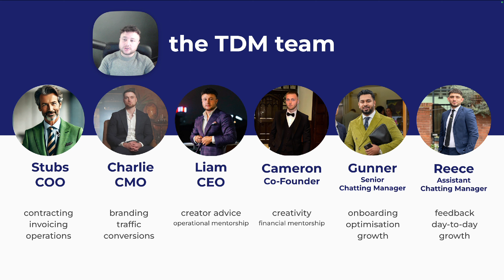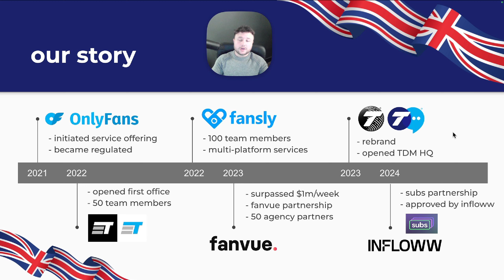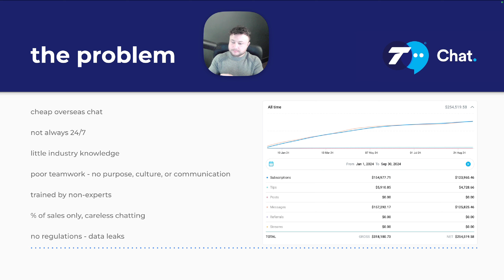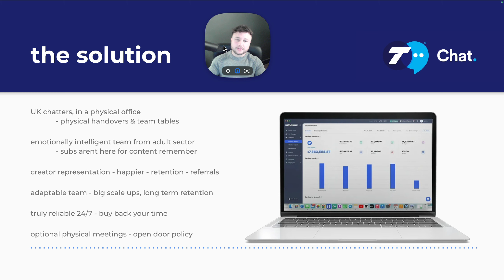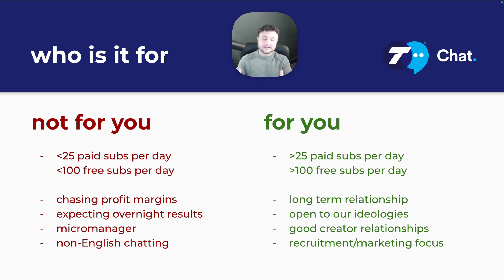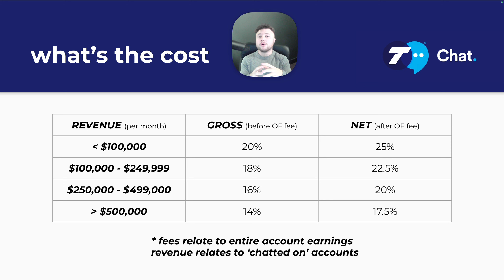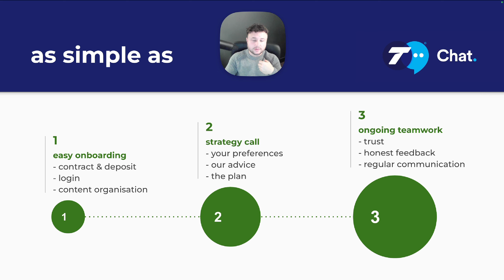The TDM Chatting Service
DM to be added to verified $500k+/month community!